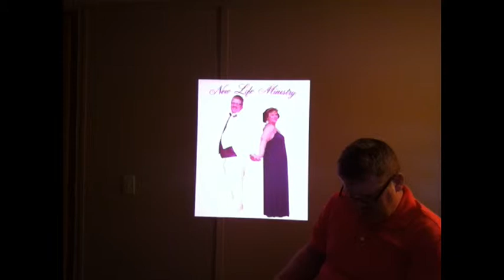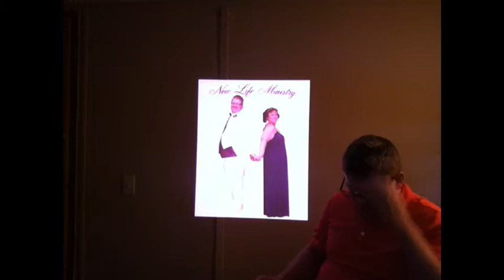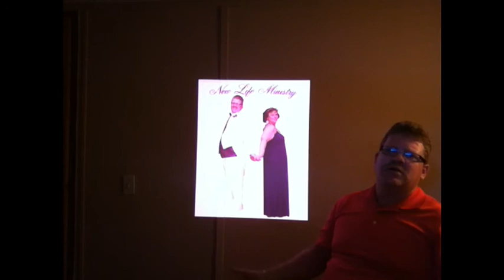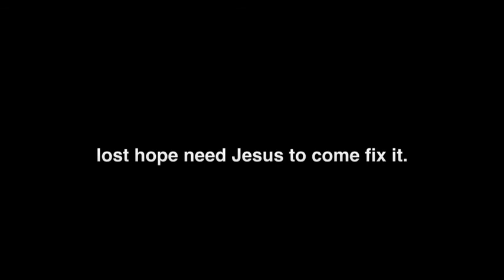Watch who your with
By :pastor Jason & penny Lepard
With new life ministry